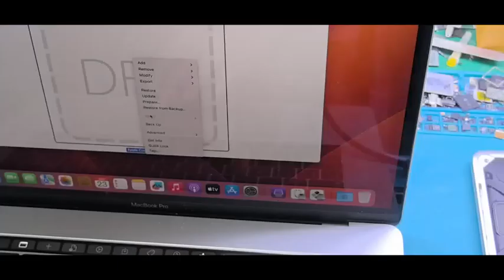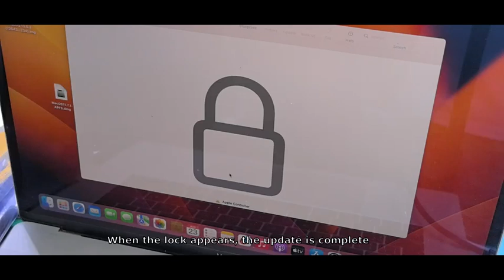Macbook pro A1989 13inch CPU replacement